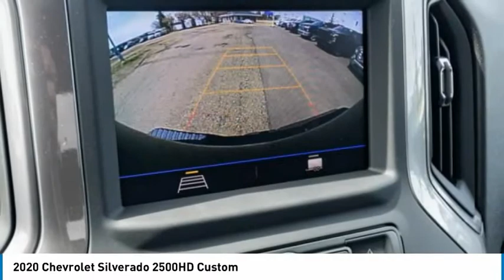2020 Chevrolet Silverado 2500HD XT56201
2020 Chevrolet Silverado 2500HD Custom

Smart Device Integration, Back-Up Camera, Bluetooth Connection, Bluetooth Connection, A/C, Tire Pressure Monitor+The All-New Silverado HD comes ready to work straight from the factory while delivering the professional-grade capability you're looking for. You can trailer confidently with the power you need to get the job done.+Ron Hodgson Chevrolet Buick GMC in St Albert, Alberta is one of the last remaining family owned and operated GM dealerships. Proudly serving and servicing Edmonton and surrounding area for over 40 years. While shopping or servicing a vehicle you have high expectations and with our well acknowledged staff you will have those expectations met and exceeded, each and every time. All while offering you a pressure free environment to create the most relaxing and effortless experience while you purchase or service a vehicle.